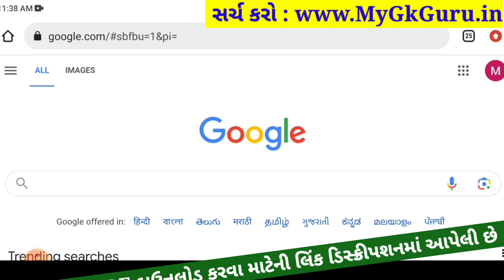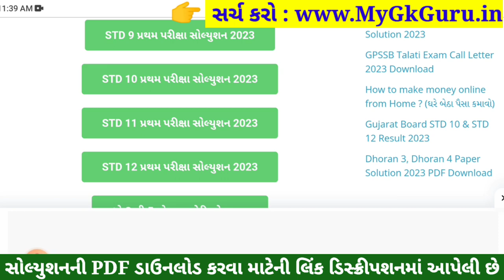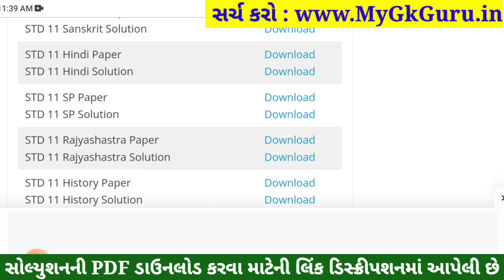STD 11 SPCC Paper Solution 2023 50 Marks, STD 11 SPCC First Exam Paper Solution 2023 October, SPCC